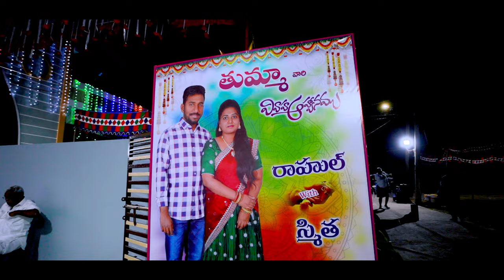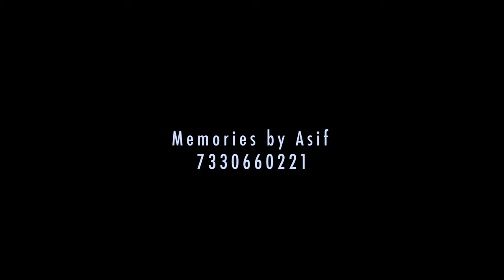RAHUL-SMITHA || WEDDING TEASER || 4k ||PATIBANDLA -2023 || Memories by Asif || 7330660221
MEMORIES BY ASIF...
YOUR IMAGINE WE IMAGE IT...